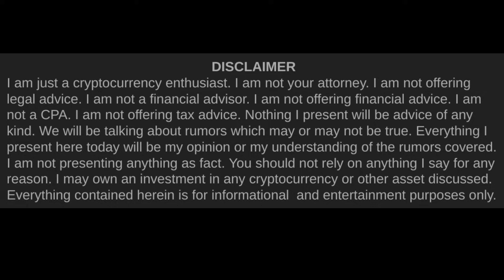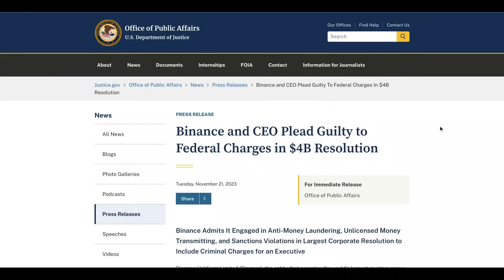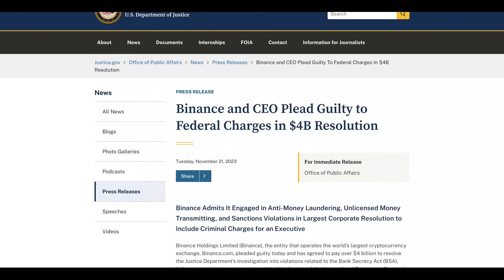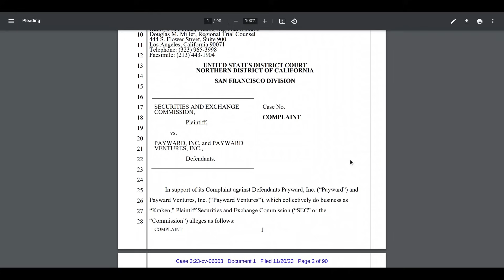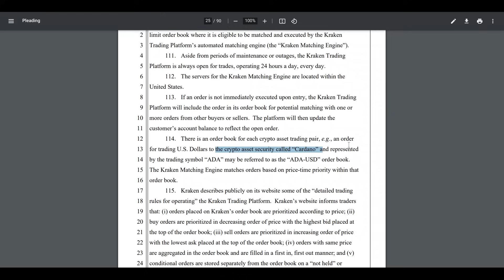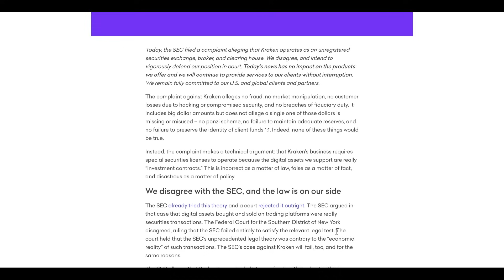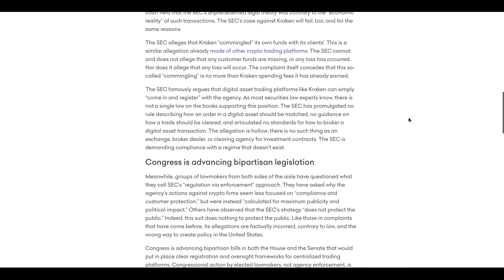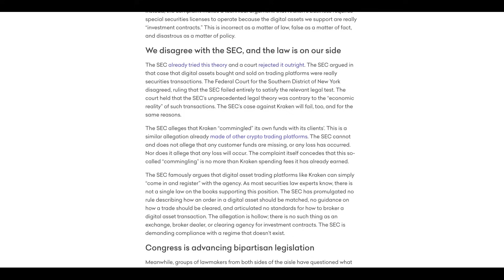Cardano (ADA) & the Long Arm | Cardano Rumor Rundown #673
Let's talk about the crypto crackdown!

Timestamps►►
0:00 Intro